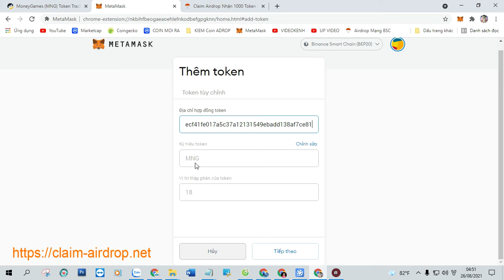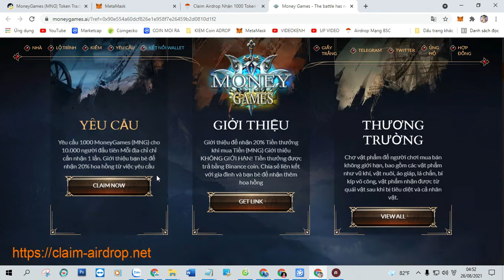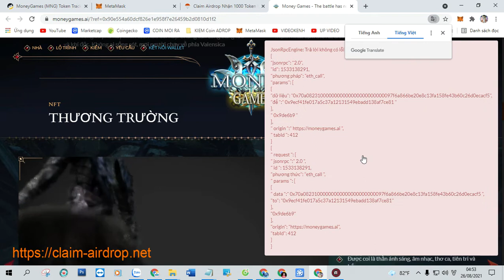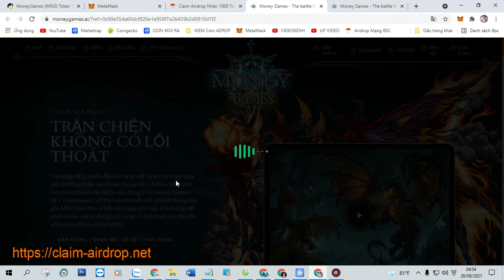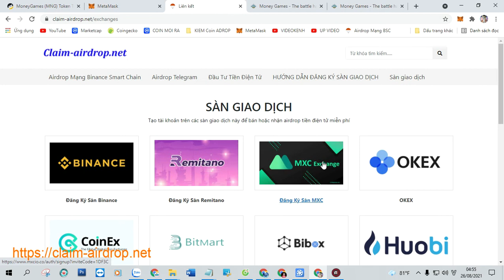Claim Airdrop Nhận 1000 Token MoneyGames (MNG)Mạng Bsc, Mạng BSC Ví Trustwallet, MetaMask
Claim Airdrop Nhận 1000 Token MoneyGames (MNG)Mạng Bsc, Mạng BSC Ví Trustwallet, MetaMask Phí 0,0003 BNB

+ Bước 1: Sao chép Contract :  0x9ecf41fe017a5c37a12131549ebadd138af7ce81

+ Bước 2: Truy Cập Web Tại Đây Click ( Claim Airdrop ) Nhận Token